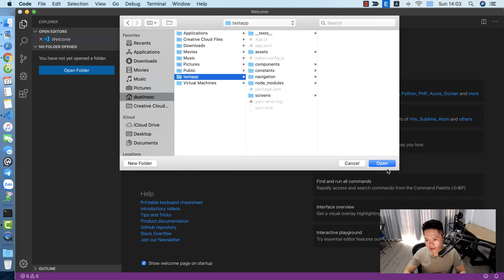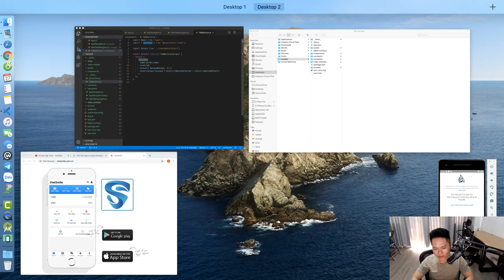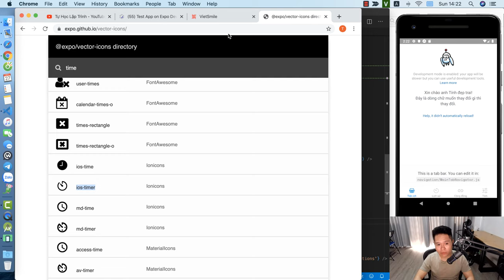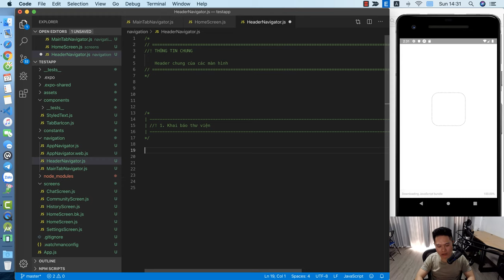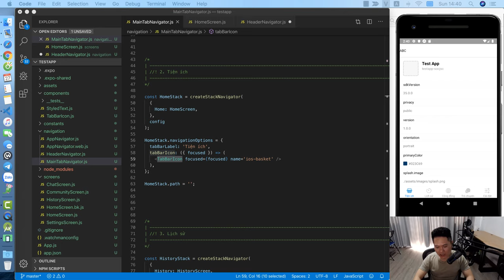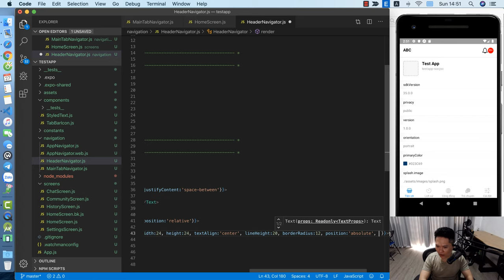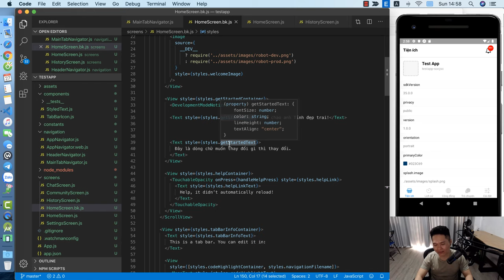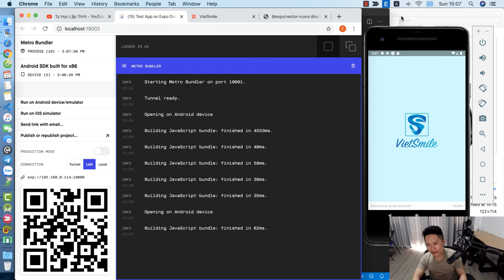Thiết kế giao diện app React Native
Hướng dẫn lập trình react native khởi đầu bằng thiết kế giao diện app và test bằng Expo.